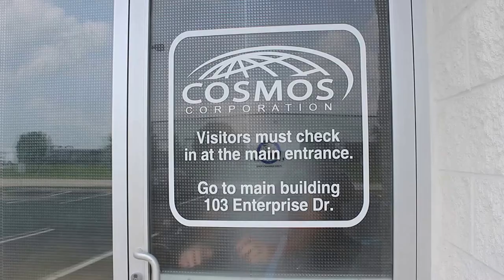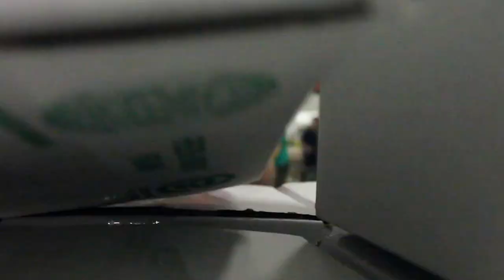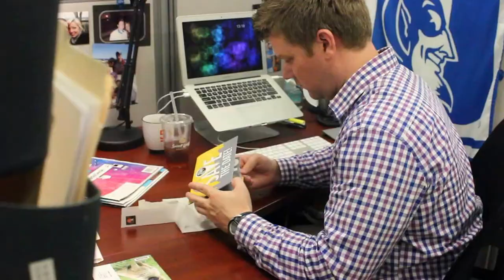We work hard, we play hard. Inside the TropiClean Family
One thing that separates TropiClean from the rest is the fact that we are more than just a company, but a community of friends and family. As we go through the ups and downs of business one thing that is constant is the love and support we have for each other. In this video, you will see just a glimpse of what it is like to be a part of the TropiClean family as we celebrated the Fourth of July together.